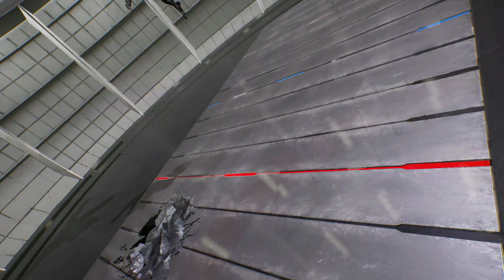Red Venom & Grey Hulk vs Venom & Hulk (Very Hard) Marvel vs Capcom | 4K UHD Gameplay